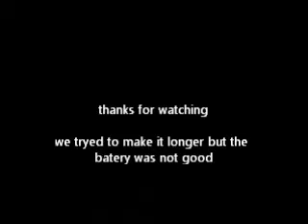Bedroom Madness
another video for you guys